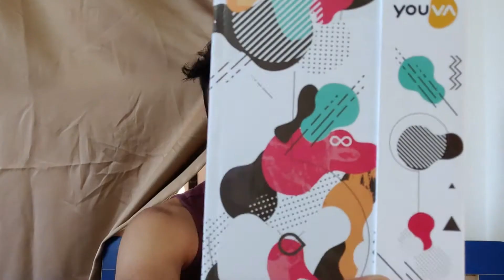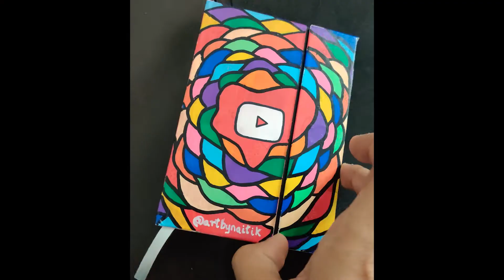I Customized 5 random objects ( Giveaway at the end )